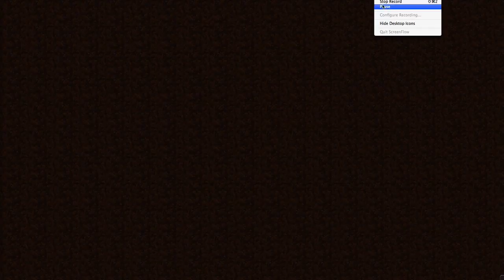Minecraft Hunger Games ep. 126-- Come back baby V2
video description: Hope you enjoyed this video and if you did please give this video a thumbs up means a lot and check out the nexus if you wanna learn more. thenexusmc.com